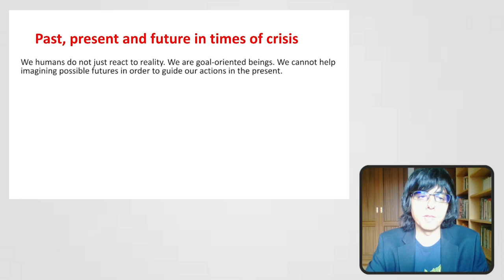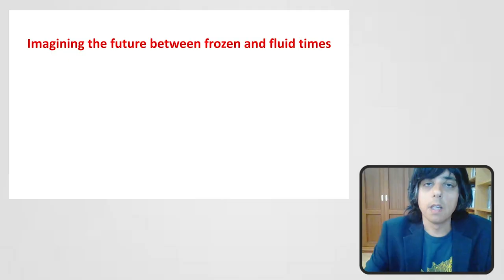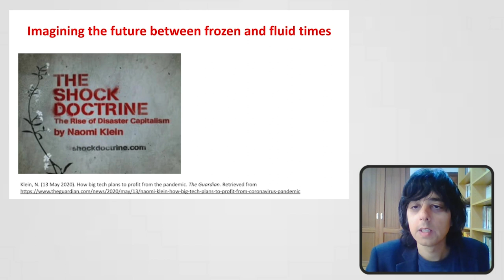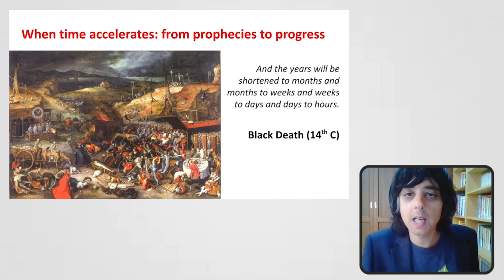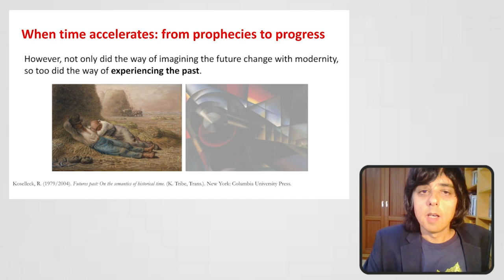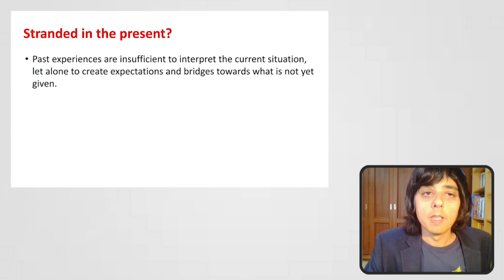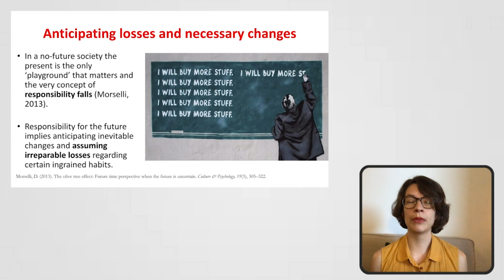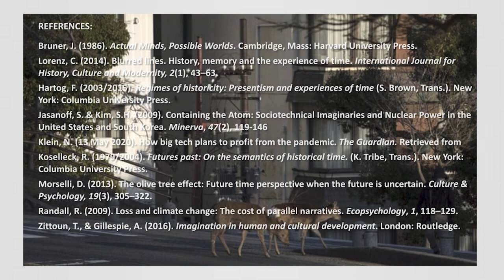PGC2020 Ignacio Bresco de Luna & Floor van Alphen: Imaginative co-construction of past and future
JIgnacio Bresco de Luna's & Floor van Alphen's Keynote Address at PGC2020: The imaginative co-construction of past and future in pandemic times. With an introduction by Meike Watzlawik

Contrary to what is traditionally assumed in psychology, we humans do not just react to reality. We are goal-oriented beings and, as such, we cannot help imagining possible futures in order to guide our actions in the present. In this presentation we will discuss how imagining different possible futures becomes a necessary resource to mentally travel, beyond a present that seems to be held in suspense due to the lockdowns caused by the virus outbreak. Imagining the future in current pandemic times will be put into historical perspective and compared to how future was imagined in different regimes of temporality, whether in terms of religious prophecies, Enlighted progress, etc. We will wrap up with some reflections on the inevitable changes and anticipated losses awaiting us in the immediate future.
Images reference list

Kim Sun-woong/Newsis via AP
La Jetée, Chris Marker (1962)
Ernst Ludwig Kirchner, Artistin Marcella, 1910 (PUBLIC DOMAIN)
Al-Jazeera/Getty Images
McNamee/Pool/AP Images
REUTERS/Andrew Kelly
banksy
ZML
Mariëtte Le Roux with Dmitry Zaks In Rome and Afp Bureaus
Detail from March of Intellect (ca. 1828), a satirical cartoon by William Heath, PUBLIC DOMAIN
The Triumph of Death by Pieter Bruegel the Elder PUBLIC DOMAIN
Ben Stevens i-Images ©
Studio Ghibli ©
US Army via Hiroshima Peace Memorial Museum
Ryan C. Doyle, Eva and Franco Mattes, Plan C, 2010, Photo: Tod Seelie